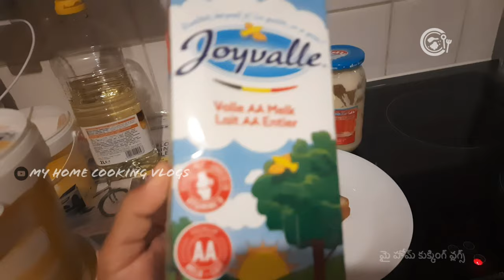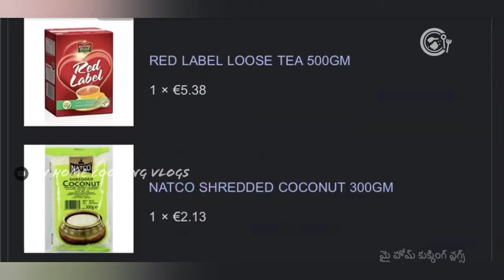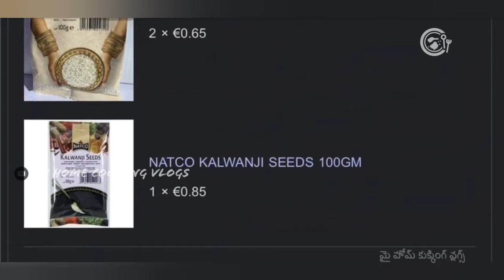Back to School Vlog|First Day School in Belgium|Belgium Muchatlu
Hello Friends,

In this video, I will Show You lunch box prepare in 5 mins and grocery purchase online.